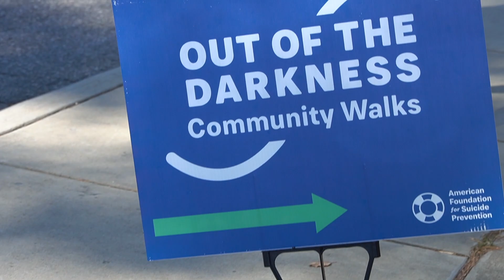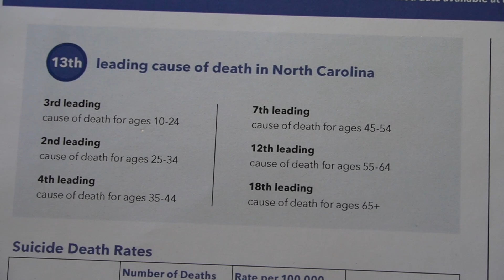10 years after my su*cide attempt.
there's so much more I could've added to this video so please keep in mind that 1) it would've been extremely difficult trying to remember everything that's made life worth living for me, because life has SO much to offer.
and 2) I did my best to express the beauty that's accessible to us, but I also completely understand how impossible it feels sometimes to find that beauty. I simply was trying to remind myself, and those watching, that beauty ALWAYS exists with us even if we don't always see it.

if you're struggling or feeling down on yourself please keep your head up and take each day at a time, you will grow and flourish
suicide hotline: *text or call* 988